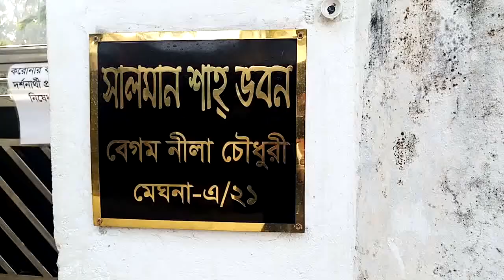সালমান শাহ্ এর বাসা সিলেট/ Salman Shah House Sylhet/